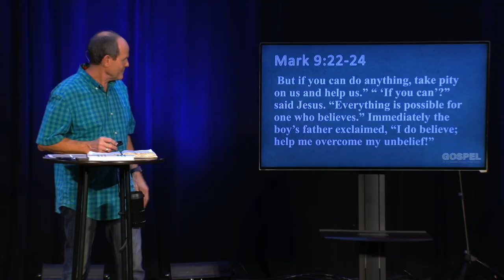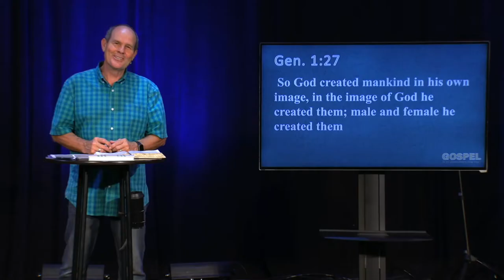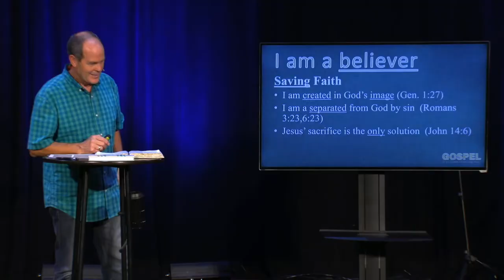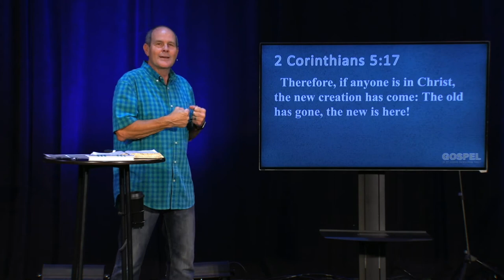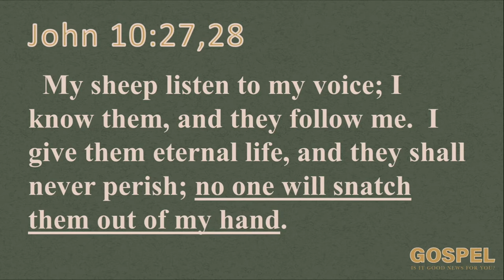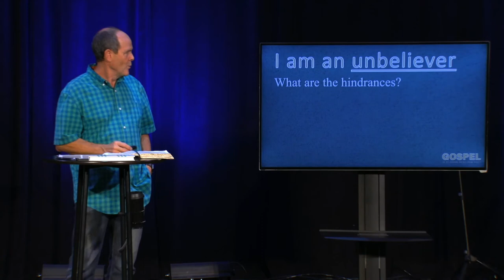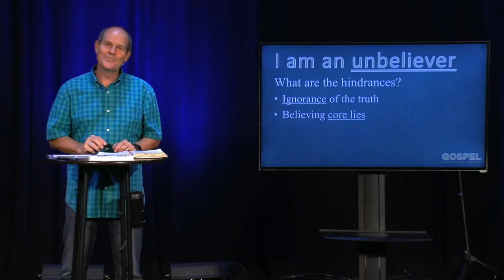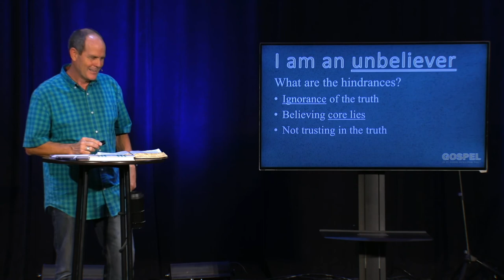Are You An Unbeliever? | Gospel